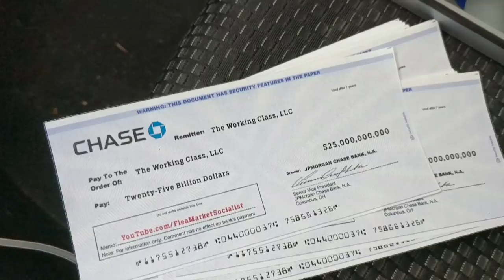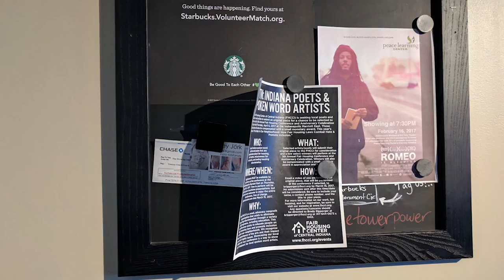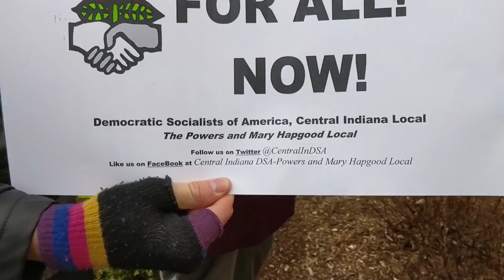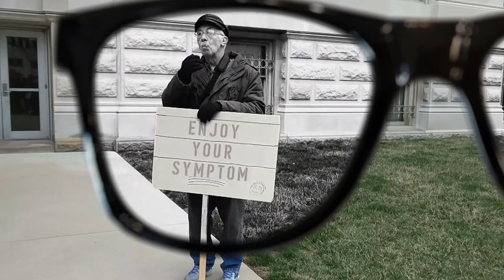Save Healthcare Rally - 2017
An exploration in to one of many rallies in support of the neoliberal "affordable care act". The aim not to only convince others of the truths within their lie (universal coverage, stepping​ stone, and so on and so on) but also to understand the truth in their struggle through dialectical exchange.